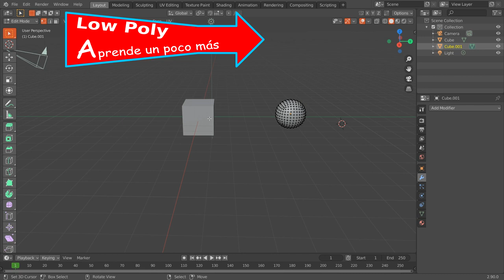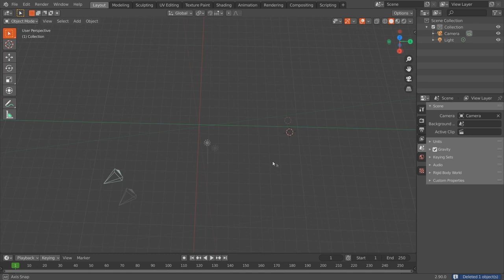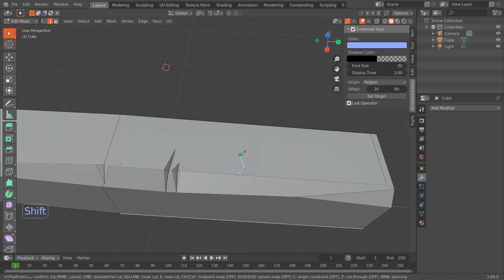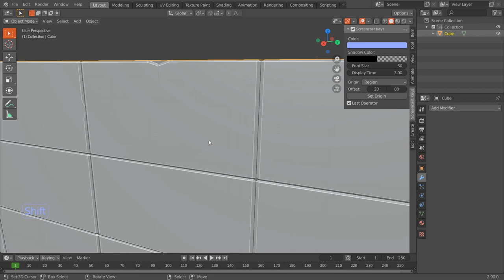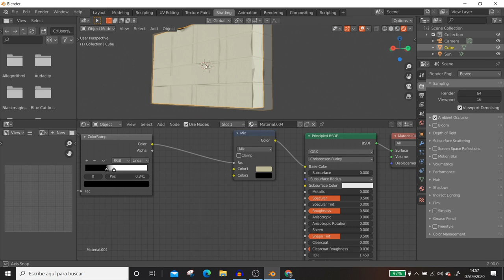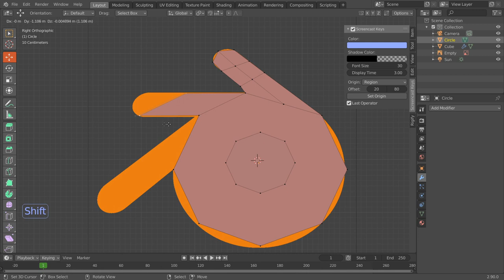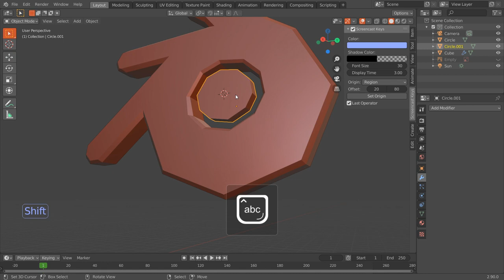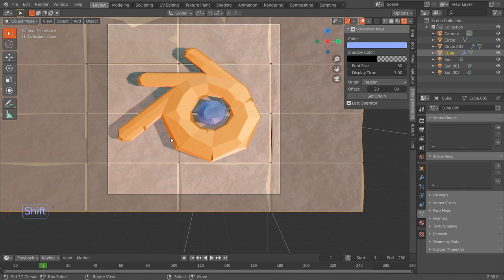Blender 2.9 low poly👉 tutorial ESPAÑOL DE 😂 modelado principiantes.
La técnica de low poly es muy utilizada en videojuegos, con blender modelado básico vamos a crear un objeto para principiantes, en este tutorial en español de modelado para principiantes vamos a trabajar las técnicas más utilizadas en cuanto a low poly se refiere, aprenderemos desde un modelo básico para utilizar la base y crear objetos divertidos, aprenderemos a crear roturas a nuestros objetos 3d para que ocupen lo menos posible y su aspecto sea realista.
Con este tutorial para aprender desde cero a modelar con blender, te guiamos en tus primeros pasos para que modelar 3d sea muy fácil para ti.
Todos nuestros tutoriales tienen varios niveles:
Nivel básico
Nivel intermedio
Nivel avanzado.

Si quieres pillarte un equipo o portátil para empezar a trabajar con revolución rtx este es el más económico.

En nuestros tutoriales y desde @3Dilusion  siempre vamos actualizando el contenido y cada vez que subimos un vídeo en 3dilusion explicaremos las nuevas herramientas que se van implementando.

Aprende con nosotros en:
👉👉 en el apartado de aprende 3d

Si quieres escuchar lo que tenemos que decir en podscat.

En nuestro canal enseñamos con blender a:
Modelar
Crear Rig
Texturizar o colocar materiales con blender
Efectos visuales
Limpieza de mallas y topología.